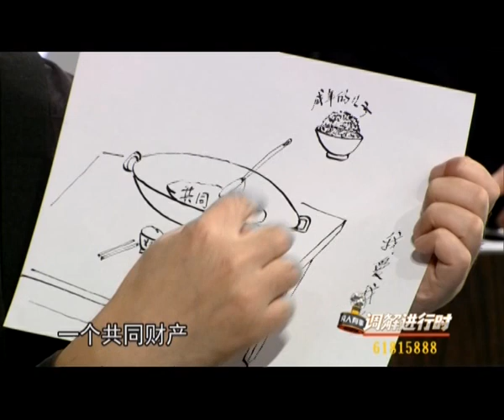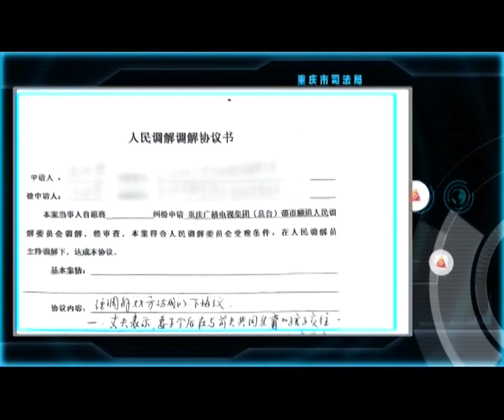《凡人有事》20170127：金牌调解；二婚女人，找了一个小四岁的初婚丈夫，丈夫全程痛哭